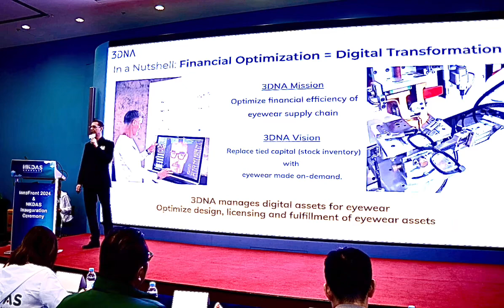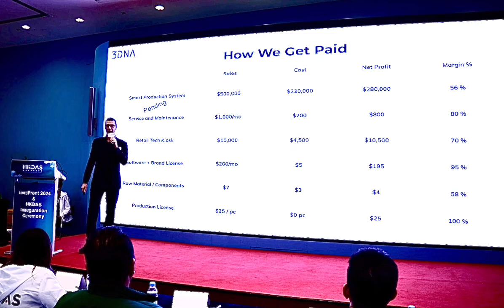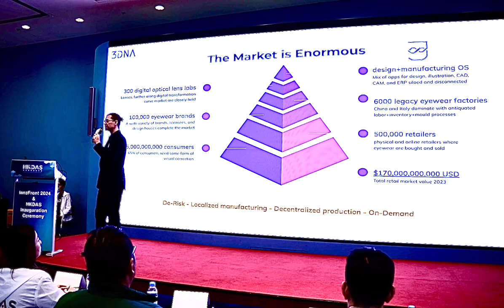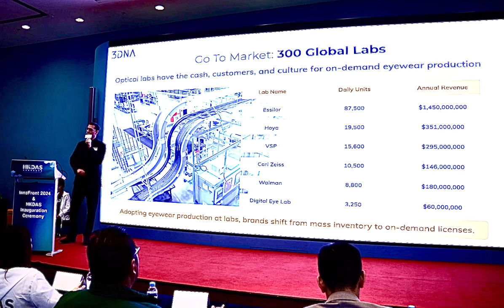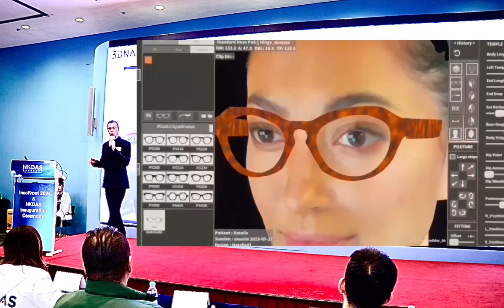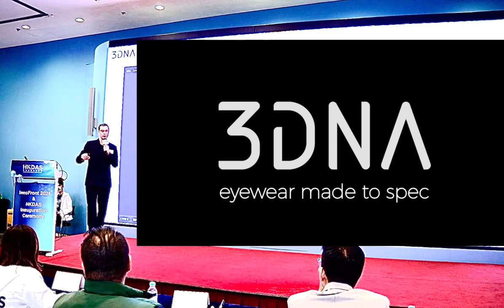3DNA Technology pitch at Hong Kong Digital Asset Society- Cyberport 2024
Digital transformation for the eyewear supply chain